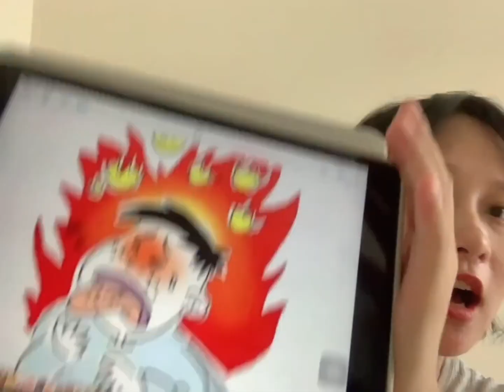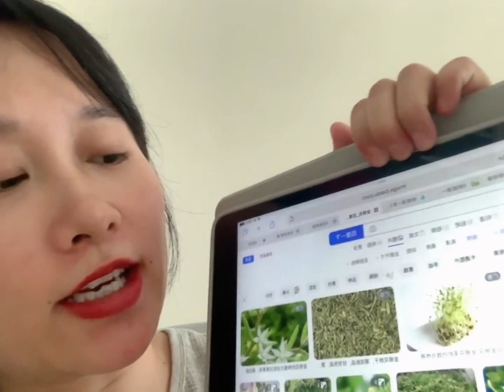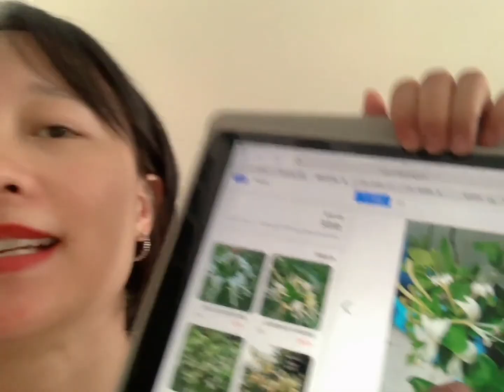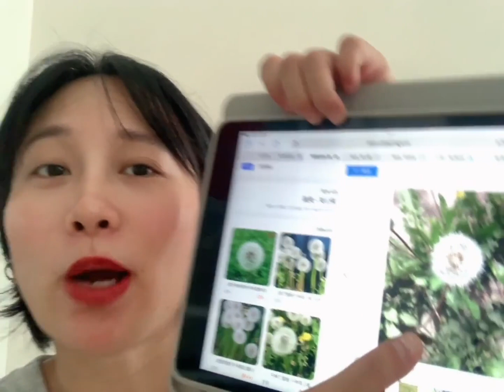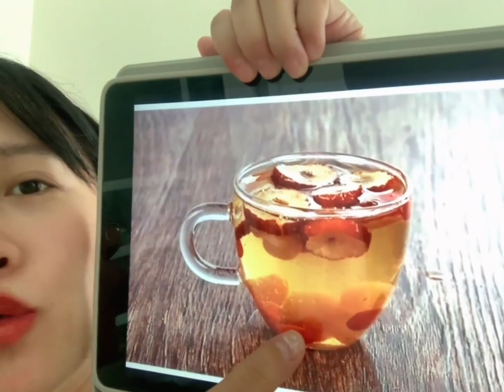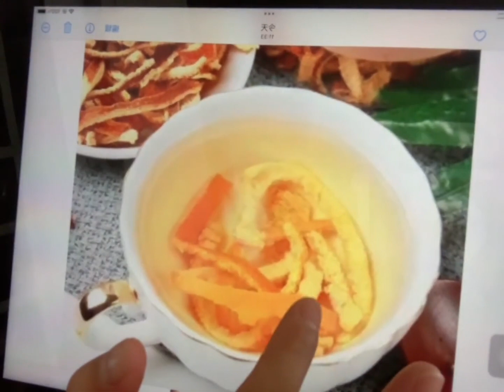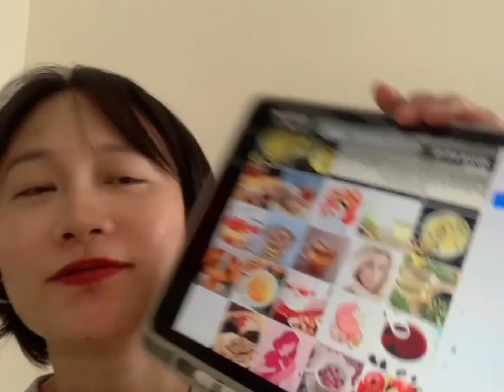Chinese Medicinal Teas - Chinese Comprehensible Input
Shoutout to our Patrons: Jose, Glenda, Tim, Ted, Kara, Pingu, Caleb, Kai, Bulmaro, Arctameow, Jonathon, Tuan, Michel, & Erin.  Thank you so much for your support - you help make the future of Comprehensible Mandarin possible!

Comprehensible Mandarin depends on viewer contributions for funding.  We are currently ~65% of the way to our minimum funding goal.